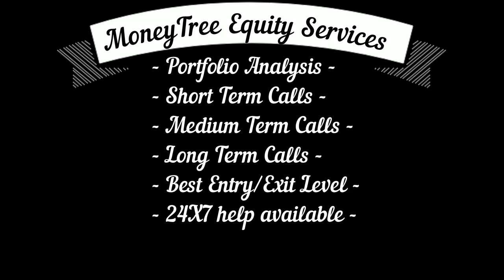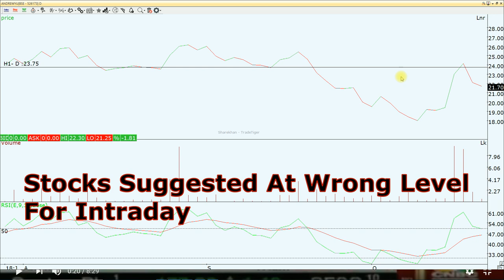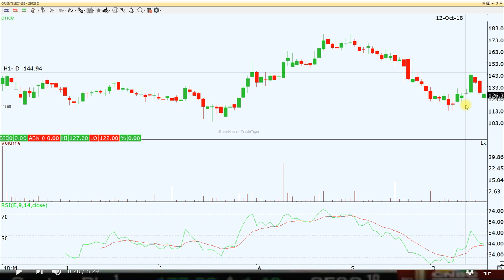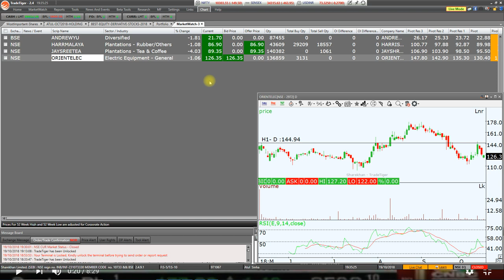कल का खिलाड़ी आज है जीरो - CNBC आवाज़ दमदार शेयर्स